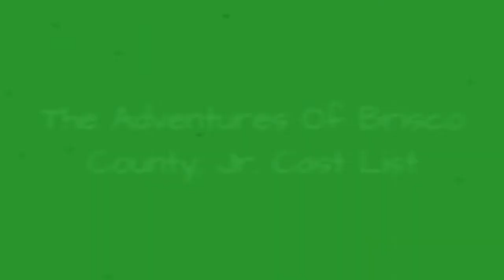The Adventures Of Brisco County, Jr. Cast List 💫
The Adventures of Brisco County, Jr. cast list, including photos of the actors when available. This list includes all of the The Adventures of Brisco County, Jr. main actors and actresses, so if they are an integral part of the show you'll find them below. You can various bits of trivia about these The Adventures of Brisco County, Jr. stars, such as where the actor was born and what their year of birth is. This cast list of actors from The Adventures of Brisco County, Jr. focuses primarily on the main characters, but there may be a few actors who played smaller roles on The Adventures of Brisco County, Jr. that are on here as well. Vote for your favorite items, including Jeff Doucette Kelly Rutherford and more.If you are wondering, "Who are the actors from The Adventures of Brisco County, Jr.?" or "Who starred on The Adventures of Brisco County, Jr.?" then this list will help you answer those questions. In most cases you can click on the names of these popular The Adventures of Brisco County, Jr. actors and actresses to find out more information about them. If you're looking for a particular The Adventures of Brisco County, Jr. actor or actress, then type their name into the "search" bar to find them directly. more
0:00 - Intro
0:00:08 - R. Lee Ermey
0:00:15 - John Pyper-Ferguson
0:00:22 - Jeff Doucette
0:00:29 - Craig Richards
0:00:36 - Julius Carry
0:00:43 - Stuart Whitman
0:00:50 - Kelly Rutherford
0:00:57 - John Astin
0:01:04 - Billy Drago
0:01:11 - Christian Clemenson
0:01:18 - Bruce Campbell
0:01:25 - Aries Spears

?sub_confirmation=1